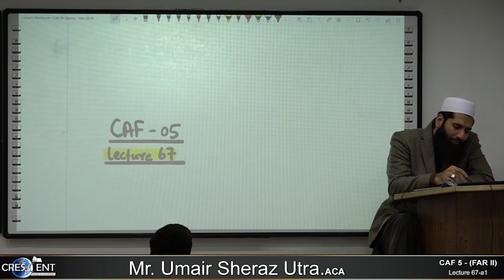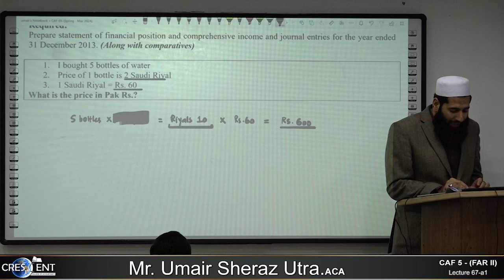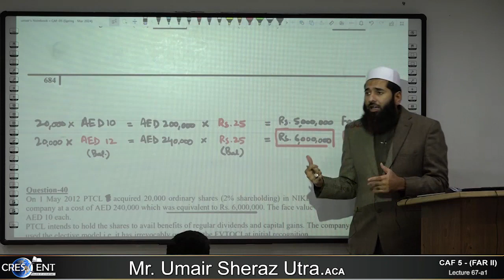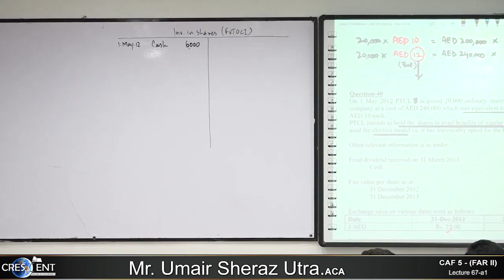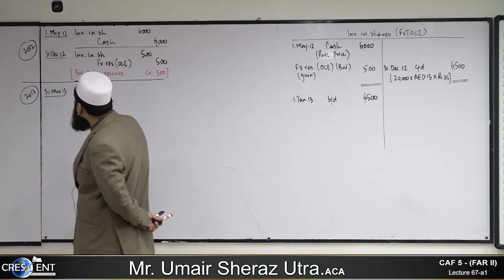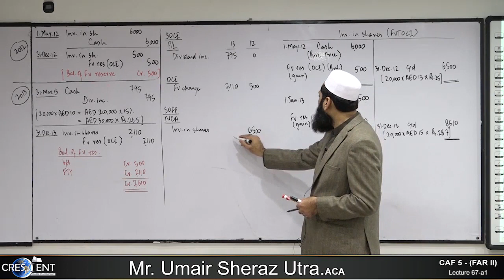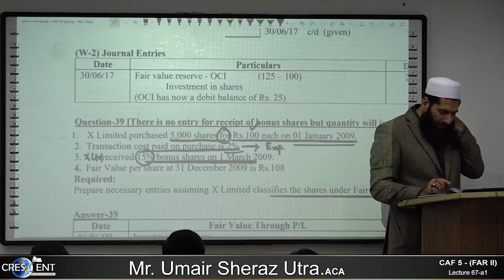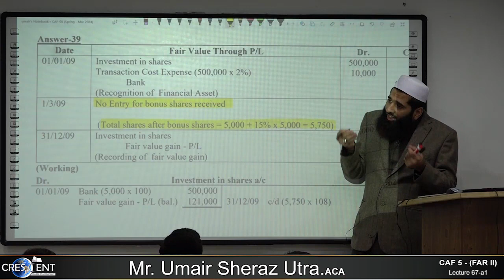CAF 05 - FAR-2 | LECTURE.67 a1 | SIR Umair Sheraz | MARCH 24